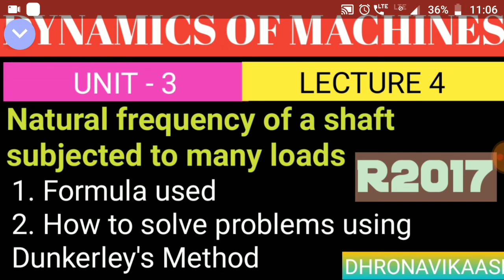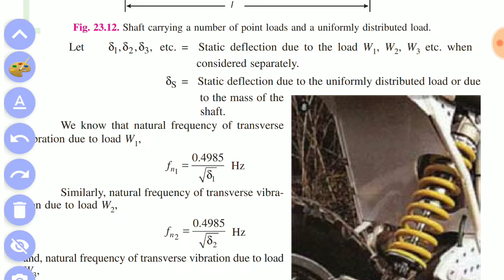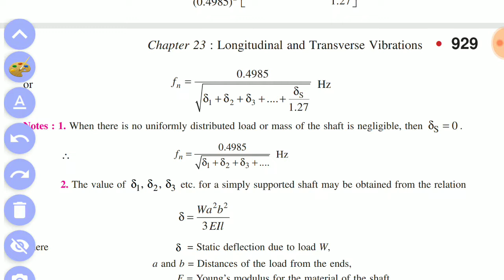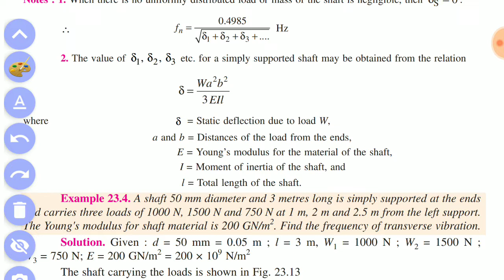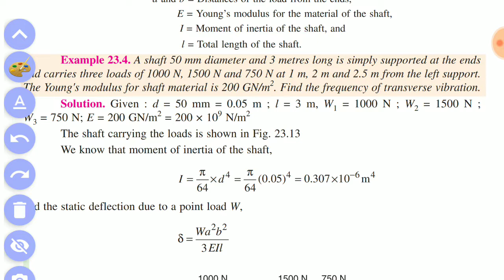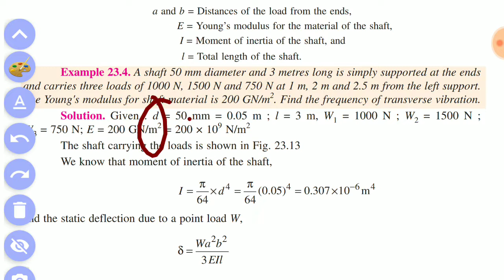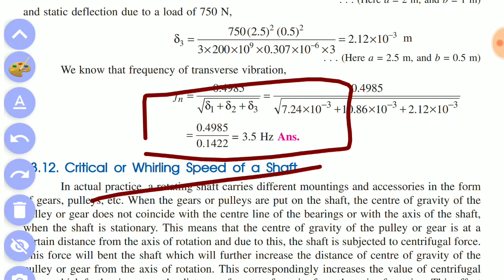LECT 4 - UNIT 3| DOM IN TAMIL| ANNA UNIVERSITY| MECHANICAL ENGINEERING| DHRONAVIKAASH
In this video dunkerley's method is explained and problem solved.